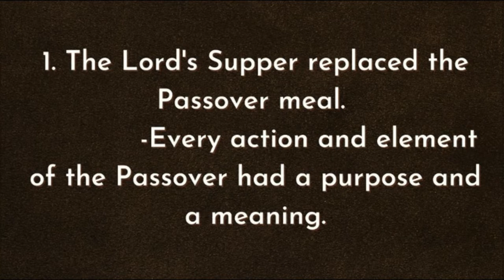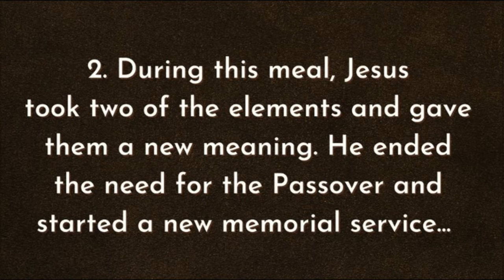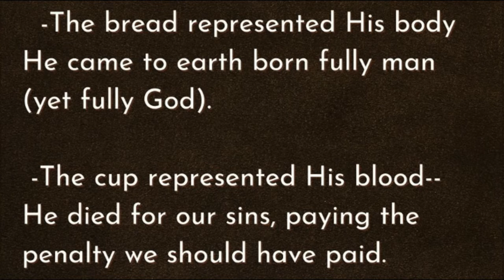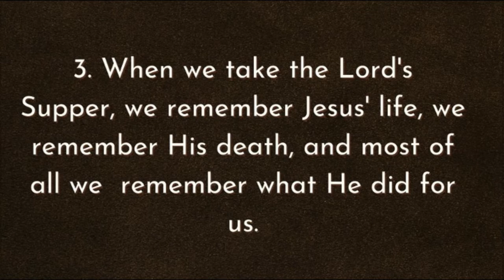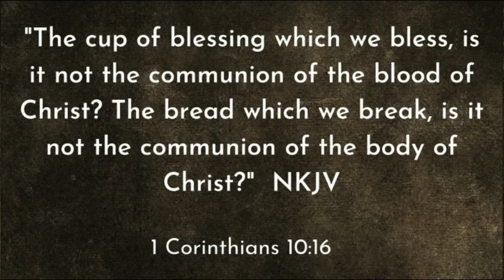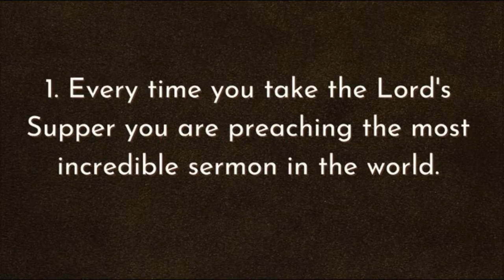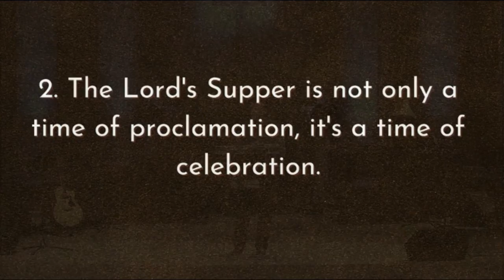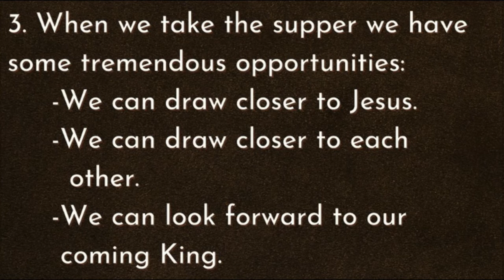"In Remembrance of Me"